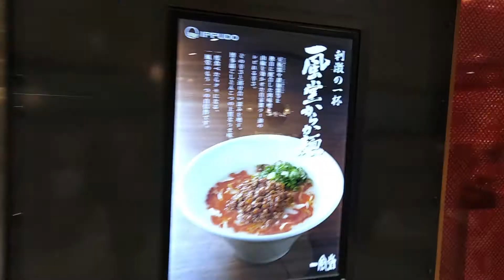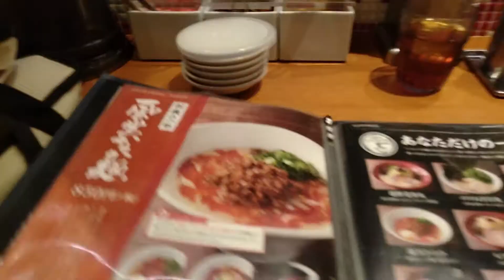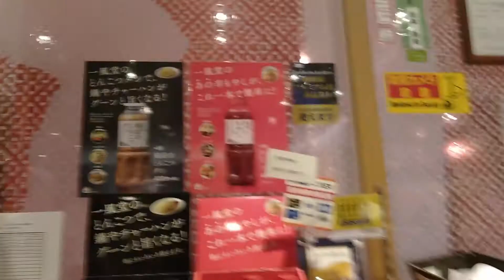【一風堂】豚骨ラーメンの有名店！「一風堂」JR静岡駅店！博多チャーハンを注文！ラーメンも美味しいですがチャーハンも美味い！★Ramen-Noodles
🌈登録をよろしくお願いしますっ！😉

🌱豚骨ラーメンで有名な

🐻【一風堂 JR静岡駅店】さんに行ってきました！

🌀白丸元味や赤丸新味のラーメンが
定番でとても美味しいのですが、

🌿今回は、博多チャーハンをメインで注文！

⭕️ご飯がパラっと仕上がってるのが好印象でした。
具は、焼豚、ネギ。玉子とシンプル。

👍味は濃すぎず薄すぎずで、
バランスの良い味付けでした！

✅目次
0:00 お店のご紹介🐻
1:02 入店
1:41 注文内容
2:07 博多チャーハン！🍚
2:40 味わいは
3:25 一言！🍥
4:03 このチャーハンは
5:05 最後に

🙇🏻‍♂️ごちそうさまでしたっ！😋

🐻面白いと思っていただけたら

🐻関連動画です！こちらもご覧いただけると嬉しいです！🎥

✨【家系ラーメン】清六家総本山支店！「家系 清六家」静岡両替町店！豚骨醤油ラーメン！クリーミーで後味スッキリ！半チャーハンはあっさり塩味で美味！★Ramen-Noodles

🌟【豚骨ラーメン】「沼津うまいラーメン 松福 family」呉服町通り店！「とんこつラーメン」注文で替え玉が無料で食べ放題！ライス無料お代わり自由も良い！★Ramen-Noodles

✨【横浜家系】濃厚まろやか豚骨！「横浜家系ラーメン 魂心家」静岡店！特注中太麺の醤油６３１ラーメンは美味い！時間限定でライスと麺大盛が無料も良い！★Ramen-Noodles

🌟【創業100周年 醤油ラーメン】「第二美濃屋」ラーメンセット！静岡市 老舗中華料理店！昔ながらの風味豊かな あっさり醤油ラーメンはうまい！★Ramen-Noodles

✨【アダルトショップの跡地カレー店】「カツカレーのジャイアン」本日のカレー！SMサイズはボリューム満点！静岡市のアダルトショップ「黒猫」がカレー屋に！★curry-shop

素材は下記いずれかを使用しております。